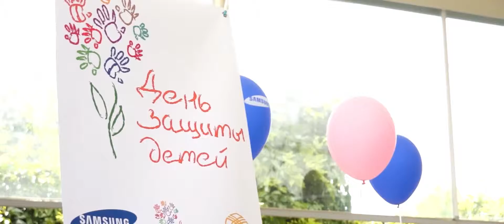Акция Samsung в День защиты детей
Онлайн йога и сатсанги:
хатха/дхьяна - пробуждение, просветление, освобождение.

Онлайн (GMT +5):
- 07:00-08:15 - Вт-Чт - йога;
- 08:30-09:45 - Вт-Чт - йога;
- 10:00-11:30 - Сб - сатсанг.

Сатсанги, ретриты.

Ваша благодарность:
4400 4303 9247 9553 VISA/Kaspi